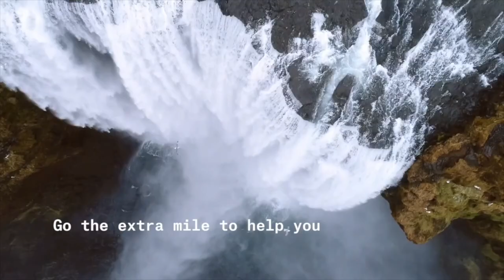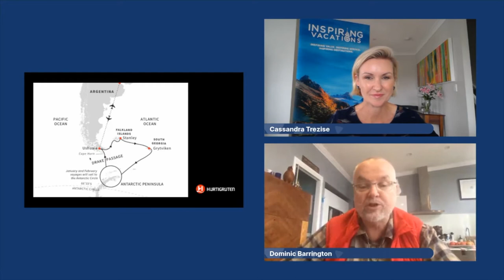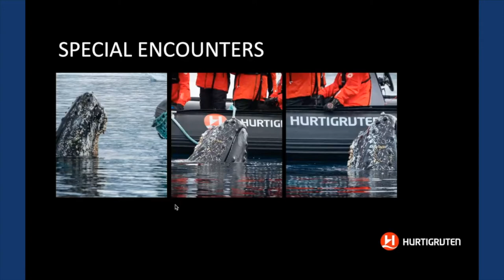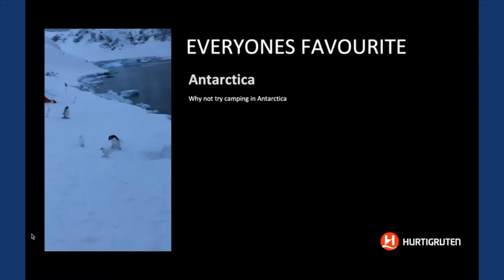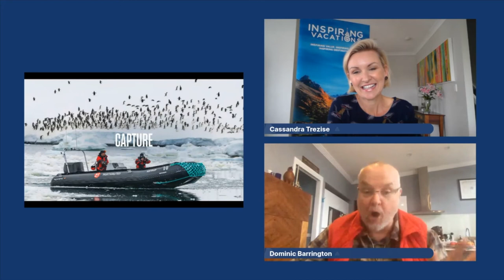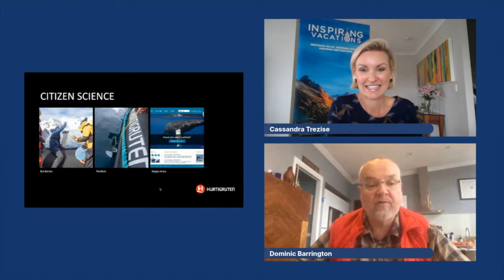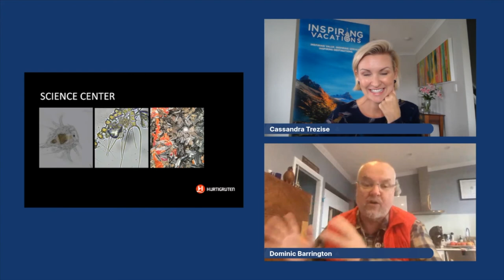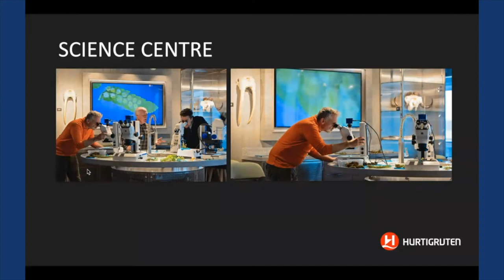Live with Inspiring Vacations: Expedition Cruising with Hurtigruten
Join us as we chat with Dom, an expedition guide and environmental scientist from @hurtigruten! Hurtigruten is known as a world leader in exploration travel and in this video we talk specifically about their Antarctic adventures!